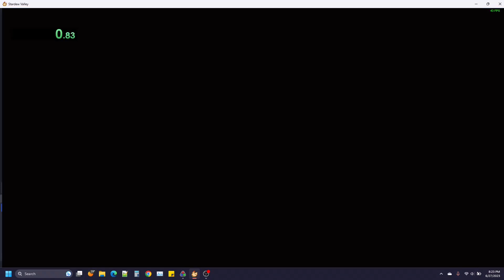SDV Parsnip% 47.42s